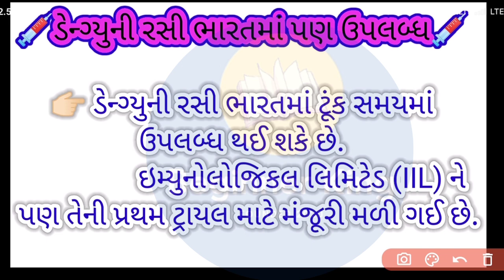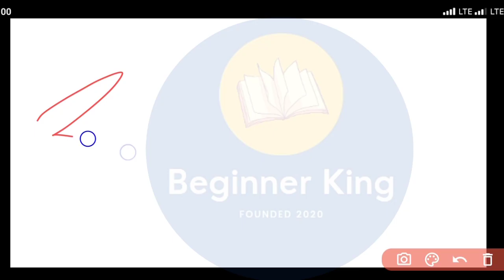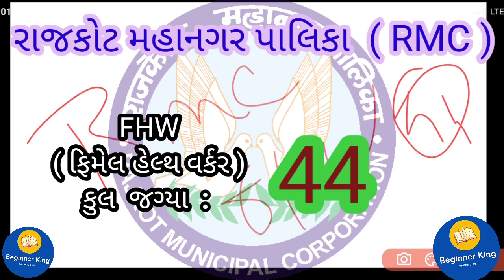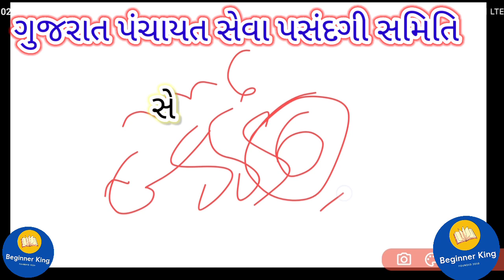fhw new update | mphw new update | fhw up coming bharti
RMC MPHW syllabus 2022
RMC fhw syllabus 2022

👉MPHW

FHW

અહીં ક્લિક કરો 👇👇👇👇

Amezon Big Indian festival Offers માટે અહીં ક્લિક કરો
Home product માટે 👇👇👇👇

હેલો મિત્રો,

      તમારો_સાથ_અમારો_સહકાર
🔥👉 અમારા નવા ટેલીગ્રામ ગ્રુપ માં જોડાવા માટે અહી ક્લિક કરો

fhw new update | fhw today news | fhw bharti 2022 | fhw waiting list 2022 | fhw result 2022

🔥 ફીમેલ હેલ્થ વર્કરના પરિણામમાં સુધારો ફરીથી પરિણામ જાહેર થયું*

video highlight
 fhw cut off 2022
 Fhw merit ketlu rese 2022
 fhw merit list 2022
 fhw result list 2022
 fhw document verification process
 fhw update
 fhw new update
 fhw  news
 mphw merit ketlu rese 2022
 mphw merit list 2022
 mphw result list 2022
 mphw document verification process
 mphw update
 mphw new update
 mphw  news

VMC Multi Purpose Worker | VMC MPHW Bharti 2022 | MPHW Bharti 2022 Gujarat | MPHW Recruitment 2022
vmc update reject list full dificalti  details solve

amc JMC VMC BMC SYLLABUS MPHW FHW BHARTI MATERIALS 2020|MPHW FHW સિલેબસ ની સંપૂર્ણ માહિતી

New સરકારી ભરતી - maru gujarat job - gujarat bharti 2021 august - OJAS gujarat government/govt

My Setup Specification :-
My Monitor
MY Mother Board
MY Processor
My Ram
My cabinet
My Graphic Card
My HArd Disk
My Psu
MY Mic
My Camera
my ssd Drive
My Earphones
My Keyboard/Mouse

JMC MPHW/FHW New Syllabus 2021-22

JMC Bharti 2021
JMC Bharti
Jmc mphw bharti 2021
Jmc mphw bharti
Jmc mphw notification
Jmc fhw bharti 2021
Jmc fhw bharti
Jmc fhw notification
Jmc recruitment 2021
Jmc lab technician 2021
Jmc lab technician
Jmc bharti notification
JAMNAGAR Municipal corporation Recruitment 2021
Jmc mphw bharti news
Jmc mphw syllabus 2021
Jmc mphw paper solution
Jmc mphw merit list 2021
Jmc bharti latest news
JURAT latest news
AMC mphw bharti 2021
AMC fhw bharti 2021
AMC mphw syllabus
AMC mphw exam news
AMC mphw exam date 2021
GMC mphw bharti 2021
GMC fhw bharti 2021
GMC mphw syllabus
GMC mphw exam news
GMC mphw exam date 2021
Mphw Bharti 2021
fhw bharti 2021
Vadodara Municipal Corporation Online Form 2020
VMC Bharti 2020
VMC Recruitment 2020
VMC Vacancy 2020
VMC Jobs 2020
VMC Notification 2020
VMC Online Form 2020
VMC Fireman Bharti 2020
VMC Fireman Vacancy 2020
VMC Fireman Jobs 2020
VMC Station Officier Vacancy 2020
VMC Station Officier Recruitment 2020
VMC Station Officier Jobs 2020
VMC Sub Officier Vacancy 2020
VMC Sub Officier Jobs 2020
Latest Government Jobs 2021
Govt Jobs in Gujarat
Sarkari Naukri
10th Pass Jobs
12th Pass Jobs 2021

Vadodara municipal corporation recruitment 2022
vmc vadodara municipal corporation
gujarat bharti
gujarat bharti news
vmc recruitment 2022
vadodara mahanagar palika bharti
vmc bharti 2021
Vadodara mahanagar palika bharti 2022
Vadodara junior clerk
gujarat bharti 2022 12th pass